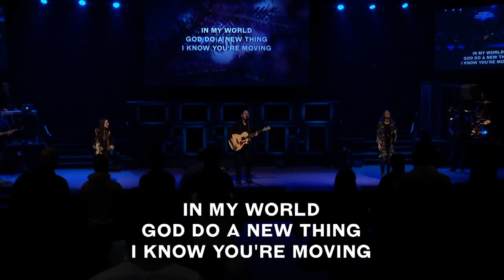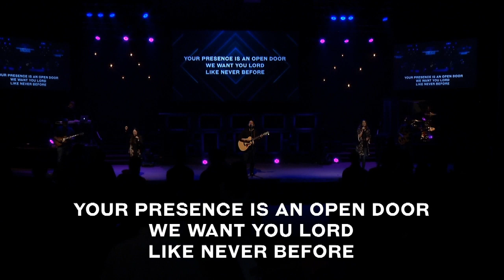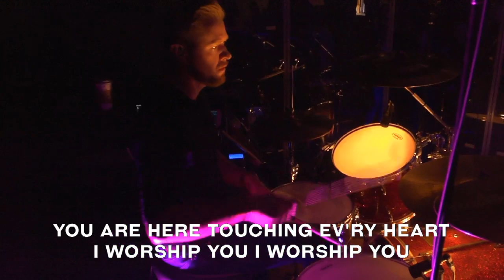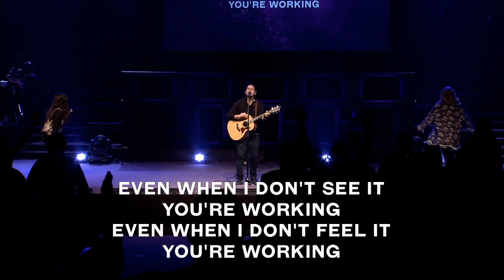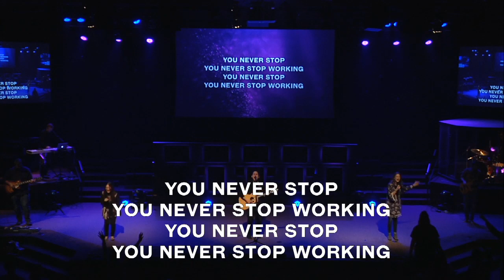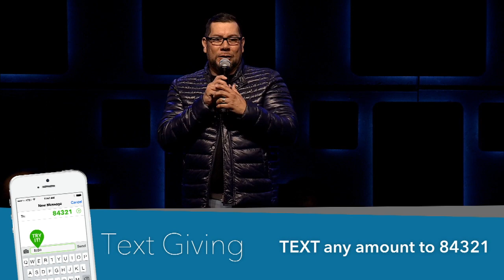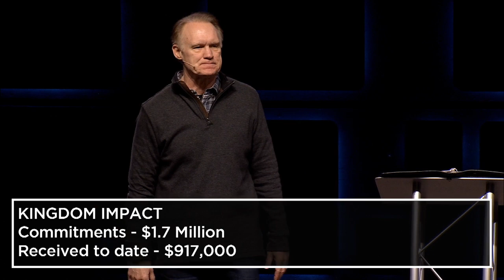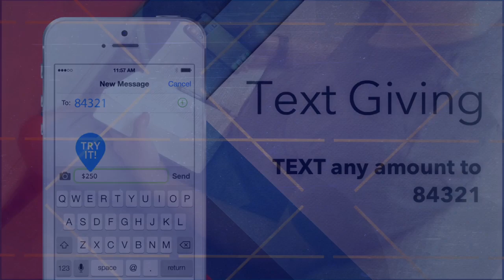Thanks for joining us online. Today's message Vision2020 - Pastor Todd & Kelly Hudnall